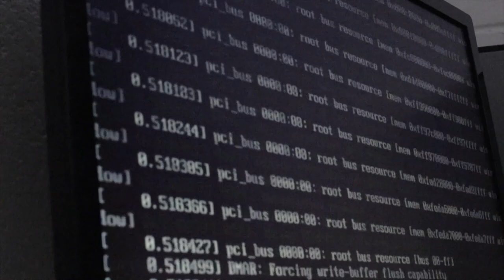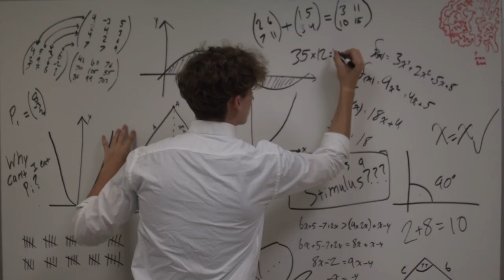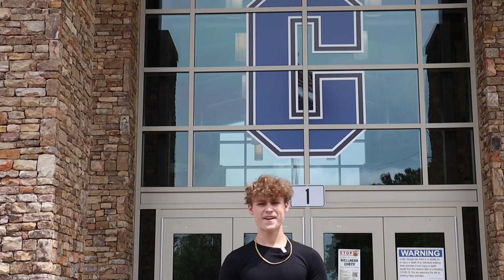CHS Honors Night 2021